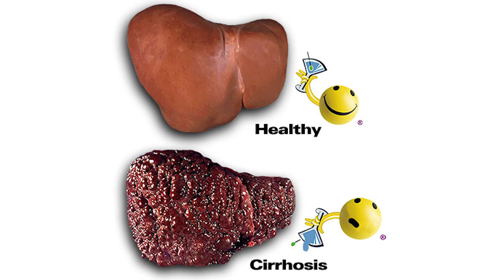Moje Ambulance - Alkohol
Podívejte se na naše první video, které Vás poučí, jak naložit se zdravotním problémem jménem kocovina, která je v období plesů velmi častá, ale může zaútočit i během celého roku.